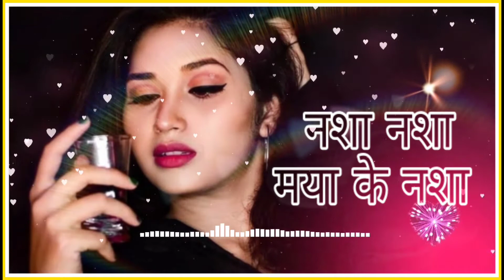CG_Rani नशा नशा मया के नशा CG sad song chhattisgarhi song 💕